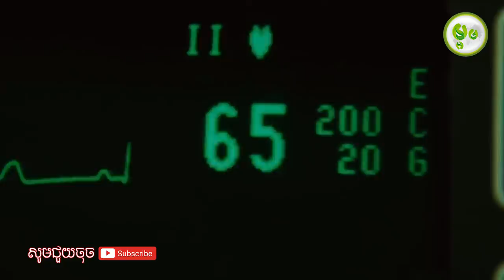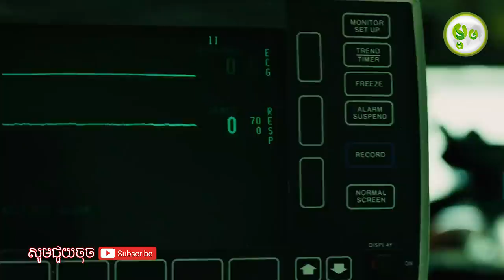អន្ទាក់មរណៈ | SAW 3 | Maorm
យើងនឹងវីដេអូដែលទាំកទងនឹងចំនេះដឹងល្អសម្រាប់អ្នកទាំងអស់គ្នា សូមជួយគាំទ្រដល់ពួកយើងផង។